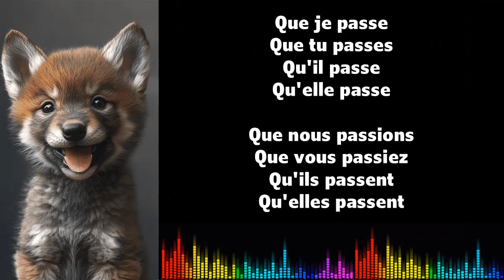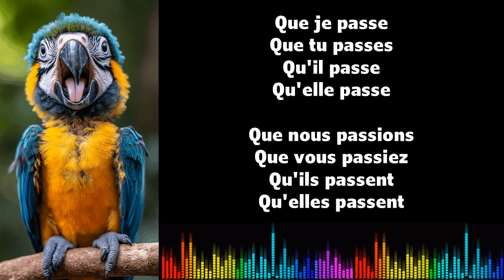♫ 通过音乐学习法语 ♫ I PASSER I Subjonctif Présent